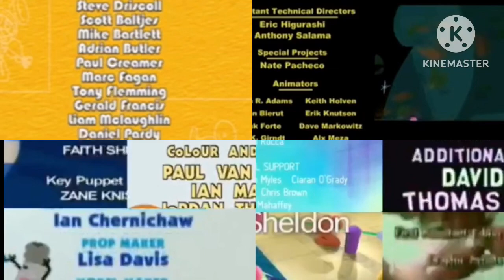AM, B’s C, HHPAY, Jake, LJ, Numberjacks, Rolie Polie Olie, South Park, XR&TSM, Zoboo Credits Remix